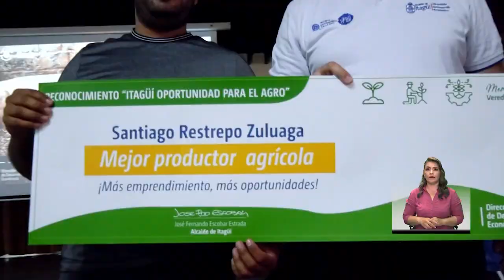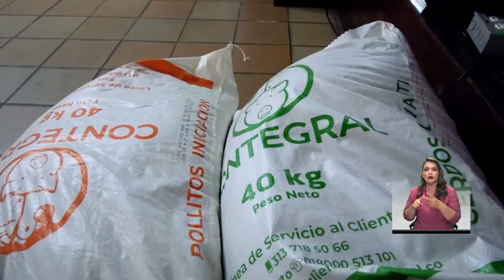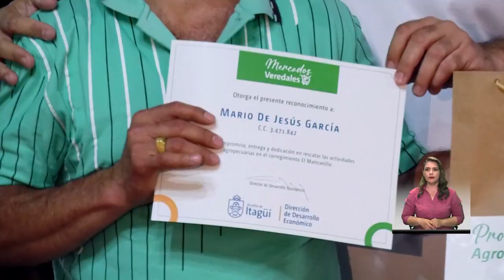Especial Dirección de Desarrollo Económico - Productores Rurales y Mercados Veredales